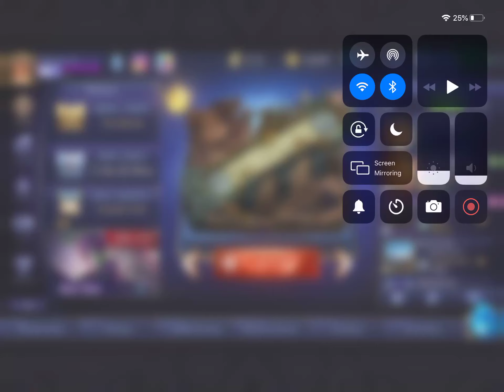Classic 1 with Candy and Wow